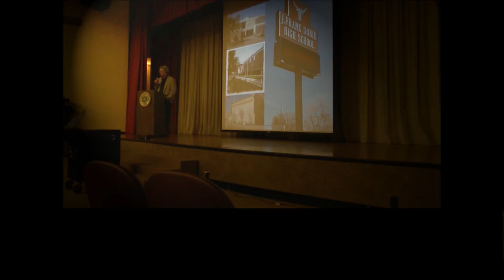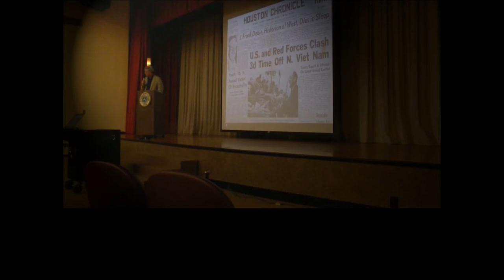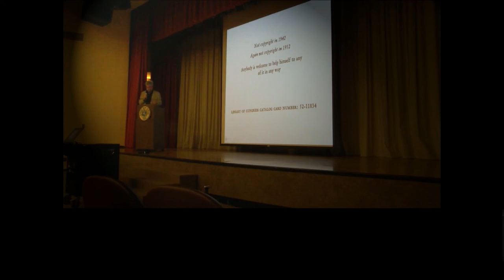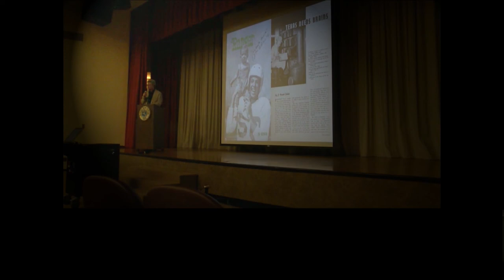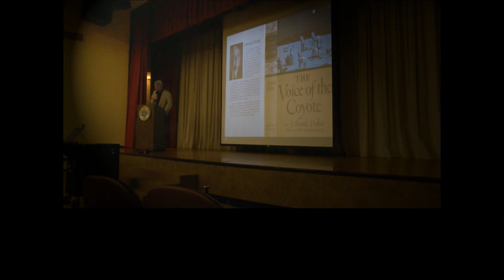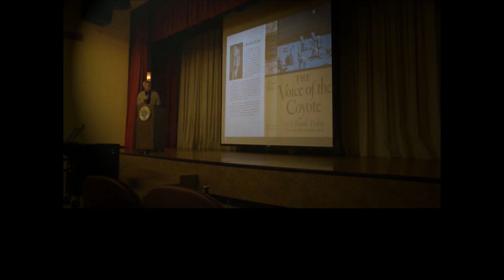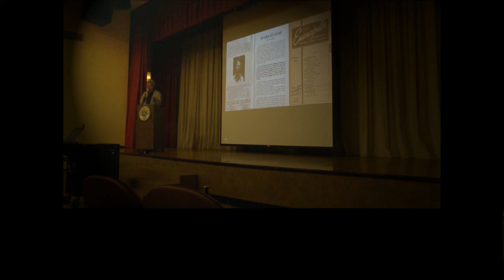CBC Lecture Series 2015 - J. Frank Dobie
J. Frank Dobie: CBC Lecture Series, Gertrude R. Jones Auditorium in Beeville, Alice, Kingsville, and Pleasanton